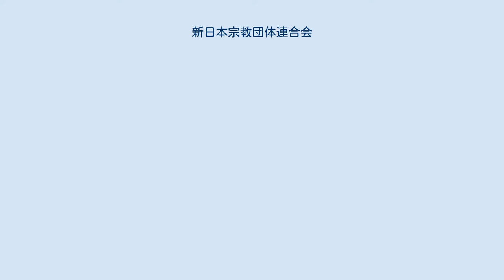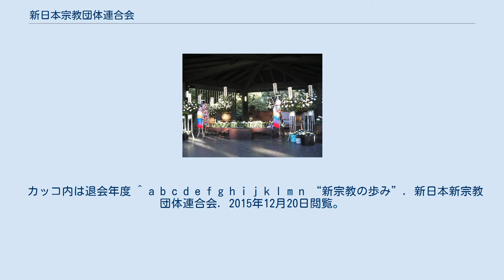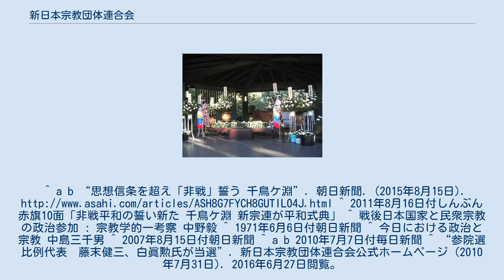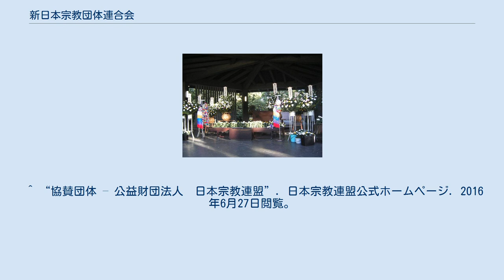新日本宗教団体連合会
公益財団法人_(宗教関係)
公益財団法人新日本宗教団体連合会（こうえきざいだんほうじんしんにほんしゅうきょうだんたいれんごうかい）は、日本の新宗教超宗派連合組織である。
略称「新宗連」。
文化庁文化部宗務課所管の公益法人から、2012年4月1日に公益財団法人へ移行登記している。
 千鳥ケ淵戦没者墓苑（イメージ画像）※別式典の様子 新宗連の四本柱は「宗教協力」「信教の自由」「政教分離」「国民皆信仰」であったが、50周年を期に「信教の自由を守ろう」、「宗教協力を進めよう」、「世界の平和に貢献しよう」といったテーマを「新宗連スローガン」として定めた。
（政教分離は、信教の自由を守ろうという概念に含まれるという）。
世界の平和に貢献することを目的として、加盟教団それぞれの教義や立場を保ったままで、各教派が加盟している超宗派組織である。
1968年には靖国神社公式参拝反対を理事会決議した。
2003年にはイラク戦争に関連し平和式典を行っている。
 毎年日本の終戦記念日（8月15日）付近に国立千鳥ケ淵戦没者墓苑で「平和祈願式典」を開催しており、加盟教団構成員が共同して参加する。
2011年は8月14日、41教団2500人が参加。
 2011年、東日本大震災では、救援ボランティアを宮城県に派遣。
 御木徳近（パーフェクト リバティー教団教祖）1951年 - 1965年 庭野日敬（立正佼成会会長）1965年 - 1992年 田澤康三郎（松緑神道大和山教主）1992年 - 1996年 深田充啓（円応教教主）1996年 - 2004年 庭野日鑛（立正佼成会会長）2004年 - 2008年 岡野聖法（解脱会法主）2008年 - 2014年 保積秀胤（大和教団教主）2014年 - 2018年 岡田光央（崇教真光三代教え主）現在 参議院の全国区・選挙では事務局長の楠正俊を当選させてきた他、比例区が導入されてからも山岡賢次を当選させている。
1989年の参院選では山岡と日野仁彦を支援したが、日野は当選が見込めない24位という順位を不服として公示前夜に公認を辞退した。
 非拘束名簿が導入されてからは、2007年の参院選で民主党比例代表候補者である風間直樹、大島九州男と自由民主党の川口順子の3人を、2010年の参院選で民主党比例代表候補者である藤末健三、白眞勲、喜納昌吉の3人を支援した。
 結成当初は自民党との関わりが強かったが、自民党が創価学会系の公明党と連立するようになってからは、党派を問わず個人を支援する姿勢に変わっている。
 カッコ内は日本における信者数。
令和元年版宗教年鑑より千人以下切り捨て。
 59団体が加盟している。
 カッコ内は退会年度 ^ a b c d e f g h i j k l m n “新宗教の歩み”. 新日本新宗教団体連合会. 2015年12月20日閲覧。
^ a b “思想信条を超え「非戦」誓う 千鳥ケ淵”. 朝日新聞. (2015年8月15日). ^ 2011年8月16日付しんぶん赤旗10面「非戦平和の誓い新た 千鳥ケ淵 新宗連が平和式典」 ^ 戦後日本国家と民衆宗教の政治参加 : 宗教学的一考察 中野毅 ^ 1971年6月6日付朝日新聞 ^ 今日における政治と宗教 中島三千男 ^ 2007年8月15日付朝日新聞 ^ a b 2010年7月7日付毎日新聞 ^ “参院選比例代表　藤末健三、白眞勲氏が当選”. 2016年6月27日閲覧。
^ “新宗連が第２５期第５回理事会を開催”. 2016年6月27日閲覧。
 ^ “「教団は下請けか」 ぐるみ選挙 内部からも批判”. しんぶん赤旗 (2010年6月27日). 2015年12月20日閲覧。
^ “公益財団法人 新日本宗教団体連合会 組織”. 2020年1月8日閲覧。
^ “公益財団法人 新日本宗教団体連合会 事業”. 2016年6月27日閲覧。
^ “協賛団体 – 公益財団法人　日本宗教連盟”. 2016年6月27日閲覧。